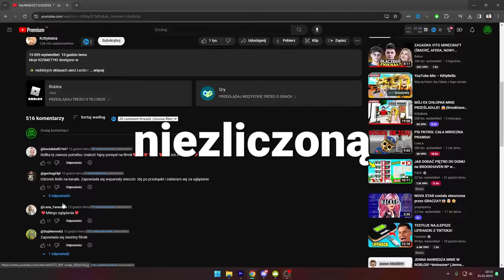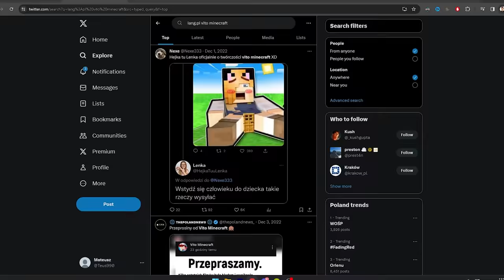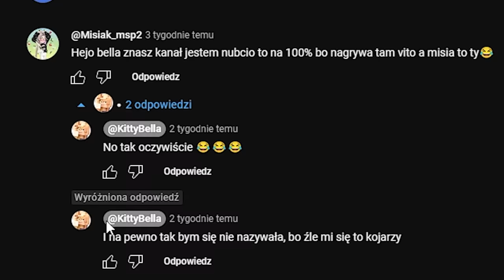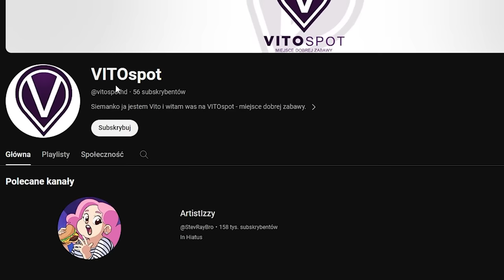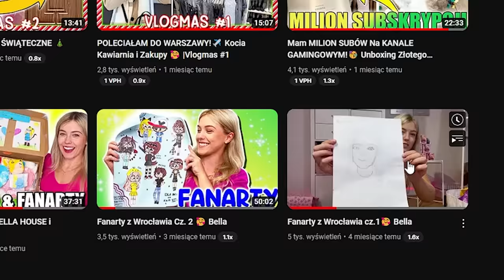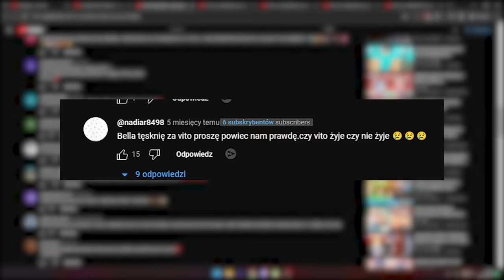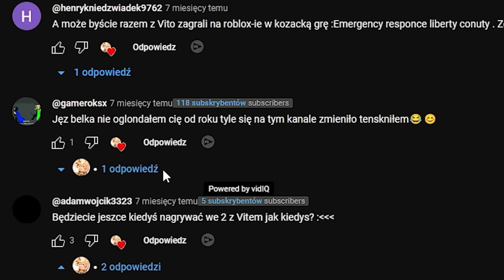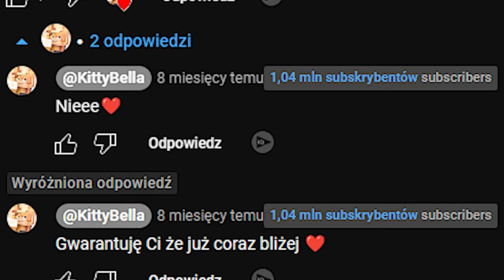Najnowsze informacje co się stało z Vito, Dlaczego Vito Minecraft nie nagrywa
co się stało z Vito Minecraft